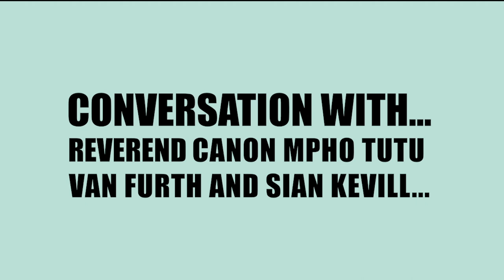The Great Green Wall - In Conversation Inna Modja and Rev Mpho Tutu Van Furth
I had the privilege of having a Conversation with South African Super Woman , Reverend Canon Mpho Tutu Van Furth about The Great Green Wall , the Climate crisis , and Women & Girls Rights in Africa .